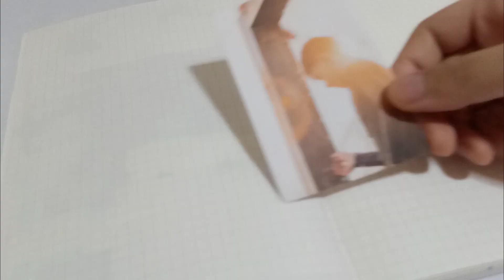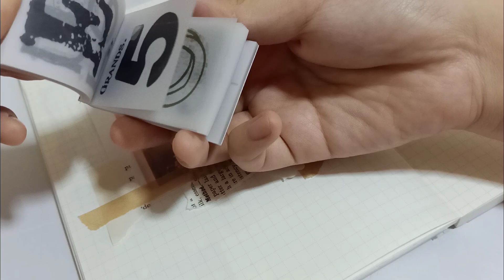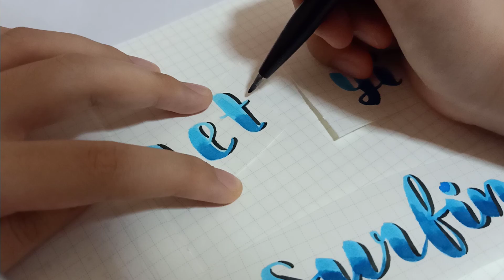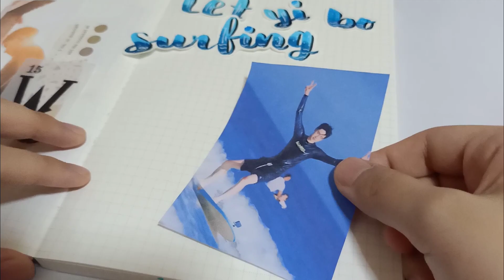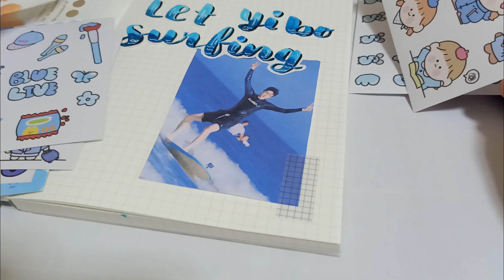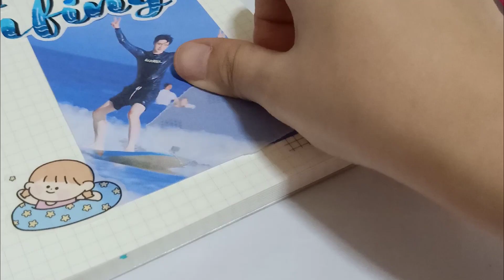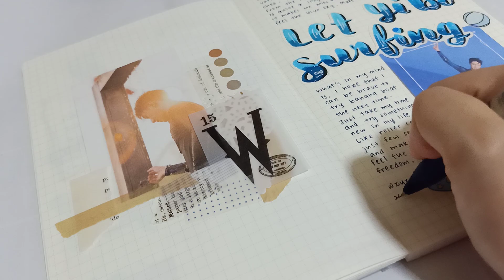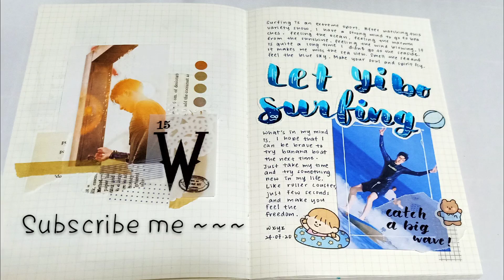[王一博CUT] Wang Yibo// journal with me // summer surf shop // idol journal // DIY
open me to see yibo ~~~

Hey guys, I know this is a journal spread about summer surf shop, but I really want to express my feeling after watching Street Dance of China 3, the Ep2 on last Saturday was fantastic especially the cipher battle of 4 leaders. Tonight, 一起火锅吧 will release, don't forget to watch it. The trailer of the hot pot part is really funny and make me laugh hahahahahaha

If you like my video, remember to hit the subscribe button please.. I want to reach 300 subscribers before Augusta and yupp if you wanna help me you may share to your friends and family too THANK YOU!
WxYz
改改标题，王一博cut 会不会有更多人看到 哈哈哈哈 反正我是时常搜这个关键词